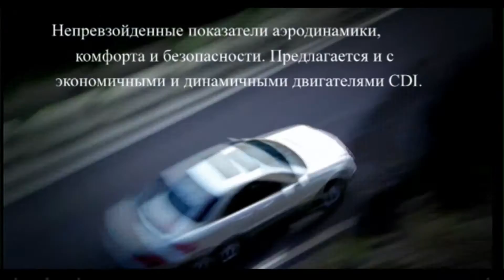История создания E-Сlass Coupe.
1. Официальная страница предприятия
2. Мы на Фейсбуке
3. Наши специальные разделы на автомобильных форумах